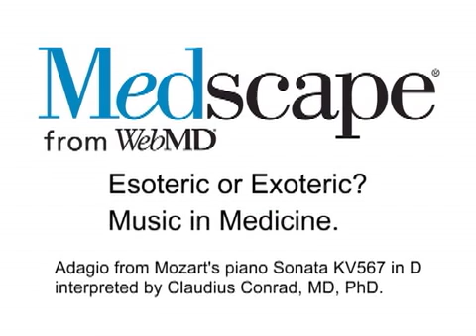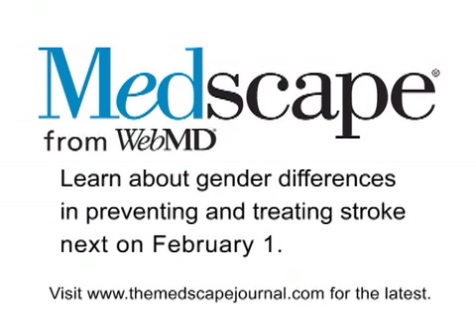Esoteric or Exoteric? Music in Medicine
Claudius Conrad, MD, PhD, Senior Surgical Resident, Harvard Medical School, Massachusetts General Hospital, Department Boston, MA, describes a surprising relationship between music and medicine.